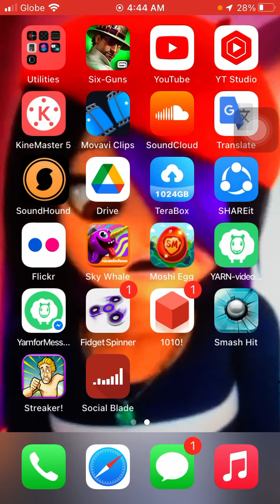June 2, 2022